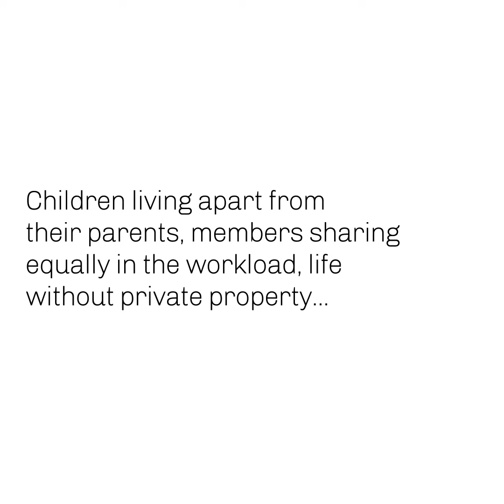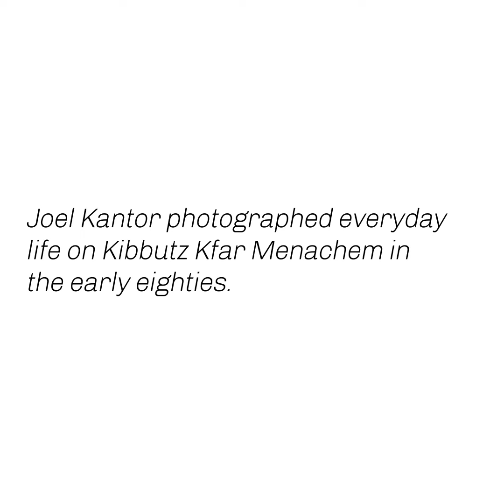IN PHOTOS: Life on the kibbutz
The kibbutz was an experimental society that sought to create communal a way of life. For many, the kibbutz remains an iconic aspect of Israel.

These were the scenes of daily life on Kibbutz Kfar Menachem in the 1980's, through the lens of photographer Joel Kantor, one of its residents. And they remain - iconic.